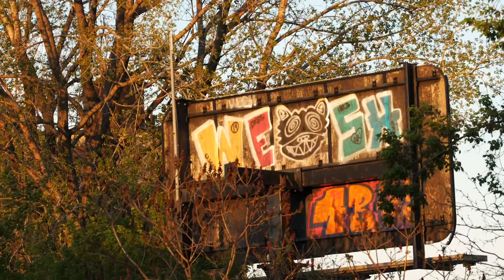Wings For Louise - Sleep | NOMAD tracks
For today's moment of relaxation let us invite you behind NOMAD, off the tracks, if you will.  The symbol of the train is an important one for us, but perhaps not as much as the tracks, reminiscent of the lines of time flowing into the horizon.  Also, come behind our building and you quickly forget that you are in the city.  The tracks instantly connect us to distant worlds, possibilities.  Lastly, they are timeless, perhaps the only relic from the industrial age that is as vital today as it was then.

you'll find an endless stream meant to connect you back to NOW.  You'll also hear more ambient music from Wings For Louise

NOMAD is a creative space by the train tracks of the Montreal Mile End.  Our building serves as a coworking production studio where we make webcasts, movies, events, and art.